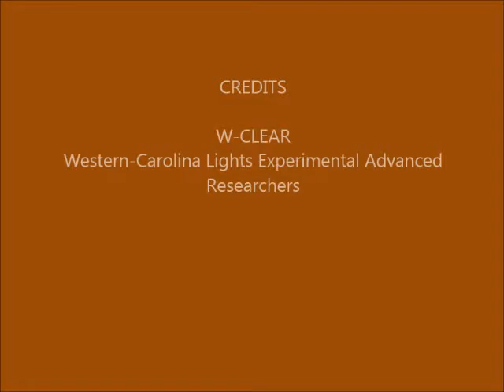Brown Mountain Lights Camera 2 August 01-02, 2015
Dusk-to-dawn 60-second images. Bright moonlight. Some campers on Shortoff. Some vehicle lights on Dogback.